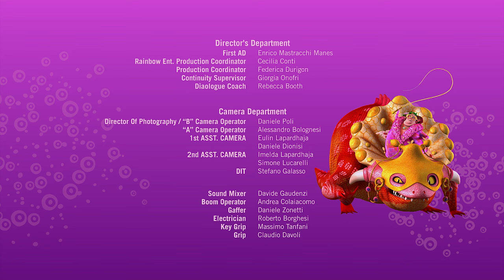Mia ve Me’nin 2. Sezon Bölüm 3 - Mia ve ben - Mia and me